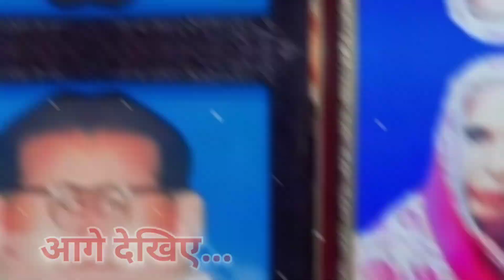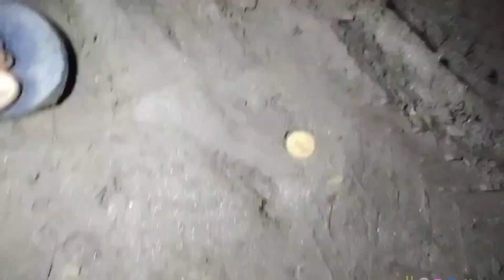विषहरिया भोज day-03 😞🤳✅🥀